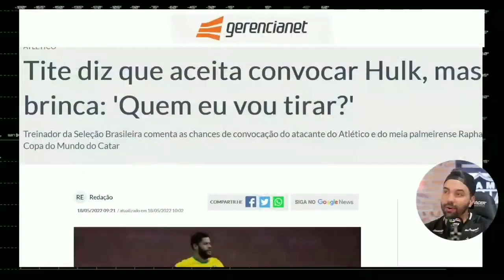🤔 TITE REVELOU PORQUE O HULK NÃO É CONVOCADO! NOTICIAS DO ATLÉTICO!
NO NOTÍCIAS DO GALO DE HOJE, EU VOU TRAZER  O TREINADOR DA SELEÇÃO BRASILEIRA O TITE QUE FOI ENTREVISTADO NO CANAL DESIMPEDIDOS E FOI PERGUNTADO O MOTIVO QUE NÃO CONVOCA O ATACANTE HULK. E EU VOU TRAZER A RESPOSTA PARA VOCÊS. E HOJE, EM ENTREVISTA COLETIVA NA CIDADE DO GALO, O ATACANTE HULK RESPONDEU O TREINADOR DA SELEÇÃO BRASILEIRA.
galo
atlético
atletico
atlético mineiro
atletico mineiro